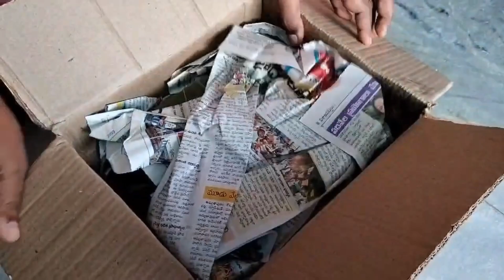Organic మామిడి తాండ్ర and తేనె and తాటి తాండ్ర ||Lakshmitheteluguvlogs